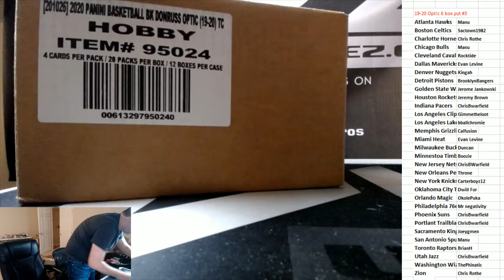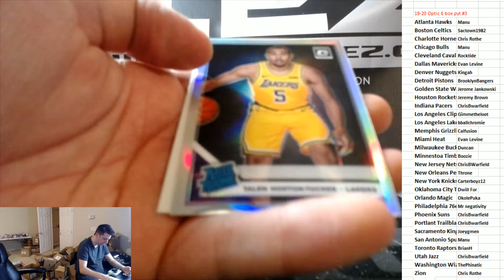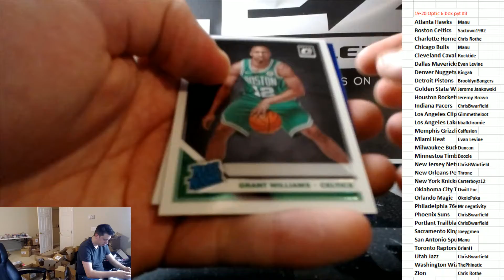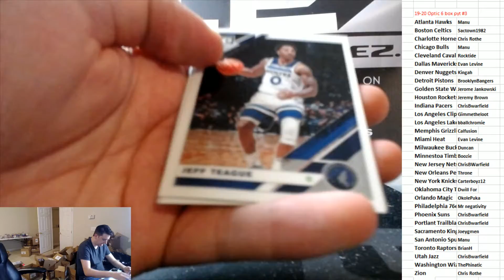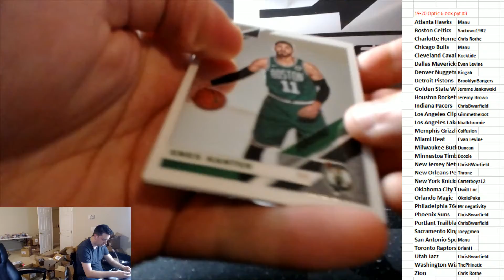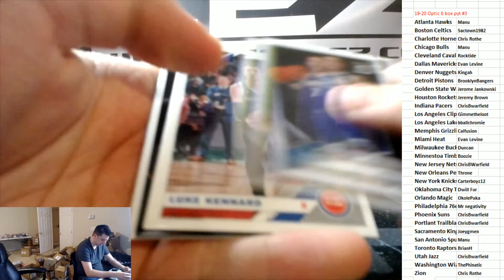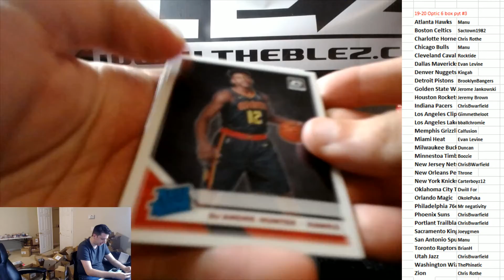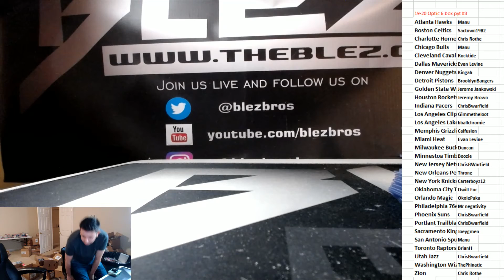2019-20 Panini Optic Basketball 6 box PYT #3